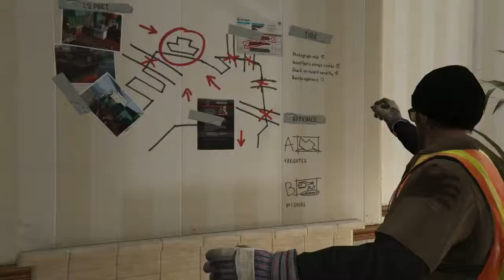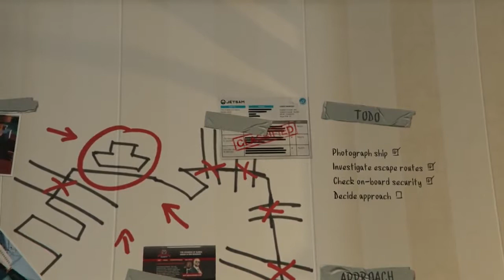Grand Theft Auto V Walkthrough Gameplay Part 16 PS4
gta v heist gameplay,
gta v heist trailer,
gta v stunts,
gta v aircraft carrier,
gta v animals,
gta v all heists,
gta v all missions,
gta v armored car,
gta v aliens,
gta v aircraft carrier location,
gta v all spaceship parts,
gta v all endings,
gta v all stunt jumps,
gta v bank heist,
gta v bmx,
gta v best cars,
gta v bike stunts,
gta v bloods and crips,
gta v best moments,
gta v bank robbery,
gta v bloopers,
gta v bigfoot,
gta v best car customization,
lil b gta v,
gta v ending b,
gta v,
gta v ending b song,
gta v ending b save michael,
gta v option b,
gta v ending b credits,
gta v z type,
opção b gta v,
gta v opcion b,
gta v car meet,
gta v cat,
gta v crashes,
gta v cheats xbox 360,
gta v cops,
gta v car customization,
gta v car show,
gta v character customization,
final c gta v,
gta v ending c,
gta v option c,
gta v ending c song,
gta v c,
gta vice city c,
gta vice c,
gta v option c ending,
gta vice city c mission,
gta v credits ending c,
gta v deaths,
gta v duke of death,
gta v deathwish,
gta v drag race,
gta v deathmatch,
gta v duplication glitch 1.22,
gta v dns codes,
initial d gta v,
gta vice city d,
gta vice city d mission,
d train gta v,
gta v d day,
gta v mission d,
misterios d gta v,
пасхалки в gta v,
gta 5 vol d'information,
gta v easter eggs,
gta v ending,
gta v emblem,
gta v emblem tutorial,
gta v easy money,
gta v epic stunts,
gta v epic moments,
gta v evo,
gta v epsilon,
kodet e gta vice city,
misionet e gta vice city,
moto e gta vice city,
xbox 360 e gta v,
eazy e gta v,
gta e vjeter,
gta velozes e furiosos,
gta v velozes e furiosos,
gta v como baixar e instalar,
gta v first person,
gta v final heist,
gta v first person gameplay,
gta v funny moments vanossgaming,
gta v free roam,
gta v funny deaths,
gta v for pc,
gta v f,
gta v ps4 f,
gta v jaguar f type,
gta v f 16,
gta v go f yourself,
gta vice city f,
gta 5 vegetta777 f,
gta v glitches xbox 360,
gta v gameplay pc,
gta v gameplay ps4,
gta v grove street,
gta v ghost,
gta v graphics comparison,
gta v guardian,
gta v gang war,
piter g gta v,
moto g gta vice city,
gta vice city g spotlight,
gta v g,
gta vice city g spotlight mission,
gta v mercedes g class,
gta v g wagon,
gta v mercedes g class 6x6,
gta v ps4 g,
gta vc g spotlight,
gta v heist online,
gta v hydra,
gta v heist online gameplay,
gta v heist vehicles,
gta v heist update,
gta v heist cars,
gta v heist dlc,
gt v,
gta v scar h,
gta vice city h,
gta v ps4 h,
gta v 10h,
gta v mision h,
gta v insurgent,
gta v in real life,
gta v intro,
gta v in the hood,
gta v invisible glitch,
gta v invincibility cheat,
gta v ign,
gta v insurgent customization,
gta v intro song,
gta v infernus,
gta v jetpack,
gta v jacksepticeye,
gta v jet,
gta v jumps,
gta v jelly,
gta v jewelry heist,
gta v jester,
gta v jet stunts,
gta v jetpack location,
gta v jetpack found,
gta ou j'vais,
j dąbrowski gta v,
gta v обзор,
обзор gta vice city,
gta v kuruma,
gta v karin kuruma,
gta v kill trevor,
gta v killing spree,
gta v kill michael,
gta v karin technical,
gta v kasaantv,
gta v killing people,
gta v knife flights,
gta v kwebbelkop,
tool k&k gta v 1.17,